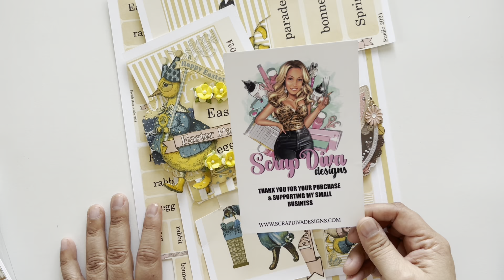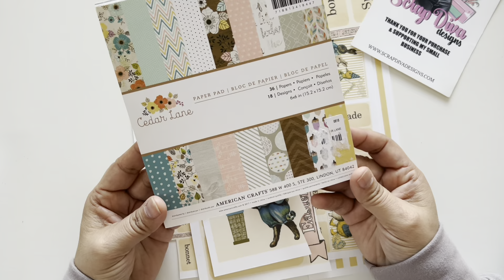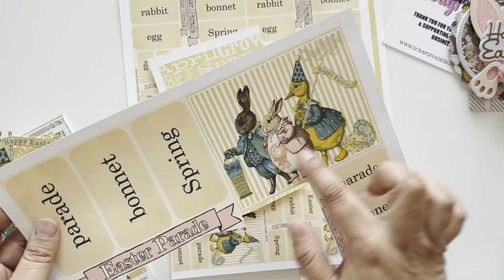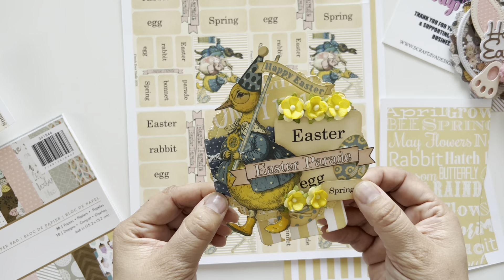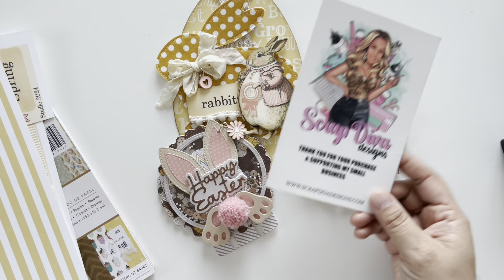New @ScrapDiva29 March Release, Easter Bunny Projects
Today I’m sharing Easter Bunny Projects featuring new die sets by  ScrapDiva Designs and a paper collection by French Door Studio

Easter Parade

Thank you for stopping by and I hope you are inspired!